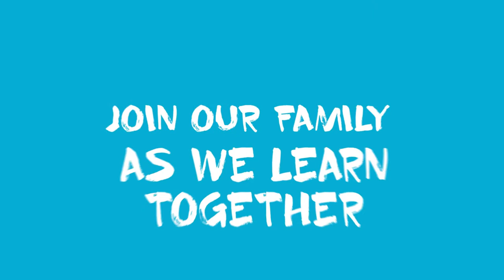CATHOLIC PRAXIS: HOW TO ALWAYS DO WHAT PLEASES GOD. TODAY'S GOSPEL ACCORDING TO DAD.